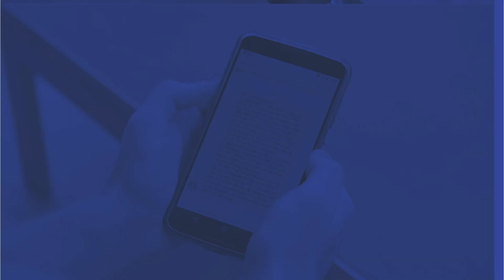PORTAL DO POVO- VEREADOR REINALDO BARBOSA- PORTAL WEBTERRA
O Portal Webterra lançou o quadro Portal do Povo, com a intenção de aproximar os vereadores dos problemas da comunidade.

Esse é um espaço de interação onde os moradores podem deixar suas sugestões, elogios e críticas para que os vereadores de Montes Claros possam tomar conhecimento e agir em prol da melhoria da comunidade.

ANFITRIÃO:
Maurício Lucco

DIREÇÃO TÉCNICA
Thales Mendes

PRODUÇÃO
GIAN MARLON